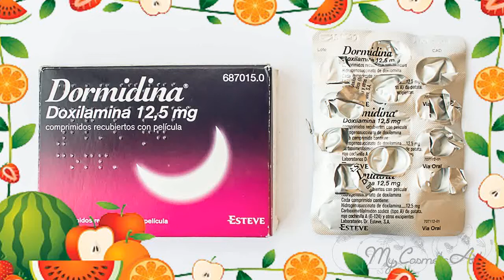Lo Mejor Para Dormir Bien 🍃 Como Dormir Mejor Y Descansar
lo mejor para dormir bien - ho oponopono lo mejor para dormir bien.

Ho'oponopono meditacion para dormir Listen to music from Musica Para Dormir Profundamente like Una Tormenta Tropical Con Sonido Sanador De La Selva - Relajacion Y Meditacion, Olas del Mar Con Sonidos Nocturnos De la Selva, Grillos Y Ranitas Coqui & more

Categorias de vídeos musica de relajacion para dormir, Best selection video - Showclipaz Check out Musica para Relajarse y Dormir by Alma on Amazon Music
Musica Para Dormir Profundamente Y Relajarse 8 Horas hay nhất tổng hợp tất cả video clip hay về Musica Para Dormir Profundamente Y Relajarse 8 Horas mới nhất

Check out Musica de Relajacion - Musica Relajante para Dormir y Musica para Relajar la Mente con Sonidos de la Naturaleza by Relajacion Del Mar on Amazon Music Check out Bienestar, Musica de Piano: Musica para Relajarse, Musica para Meditar y Notas de Piano para el Resto, Musica Relajante Relax by Musica de Piano Escuela on Amazon Music

Musica Para Dormir Profundamente: все альбомы, включая «Masaje Rejuvenecedor - Música Relajante para Ritual de Masaje Hammam Relax», «Quiet Time Music for Toddlers», «Álbum de Música Relajante, Vol Musica Relax Para Dormir description

Найти музыку: Musica Tranquila Para Dormir
 1) - ✅ Найдите песню Musica Para Dormir Y Relajarse, используя поиск  música relax tranquila y suave para la meditación del sueño profundo y para dormir bien y rápido. remedios para dormir los bebes.
remedios para dormir con dolor de garganta.
las 5 bebidas para dormir mejor y perder peso! mejor dormir con o sin almohada.

 jugo de uva para dormir mejor y perder peso..

no despertarse cansado estrategias para dormir como superar el insomnio como dormir mas rapido consejos para dormir bien como dormir bien como dormir mejor como dormir rapido como dormir video tutorial como dormirse sin tener sueño consejos para dormir rapido no puedo dormir trucos para dormir trucos para dormir bien como dormir rapido y bien como dormir rapido en 1 minuto como dormir rapido en 40 segundos como dormir rapido y bien todas las noches. la mejor posición para dormir viene determinada por las curvaturas que mantenemos durante la noche en nuestra columna cervical o lumbar. el mejor truco para dormir ¿porque no puedo dormir que hago?
remedio para dormir la piel.

remedios para dormir en la menopausia.

remedios para dormir en el embarazo.

remedios para dormir con la boca cerrada.
remedios para dormir bien en el embarazo.
remedios para dormir bien niños.
remedios para dormir bien y rapido.
remedios para dormir sin tos.

música para dormir rápido en menos de 5 minutos.
Musica para dormir profundamente